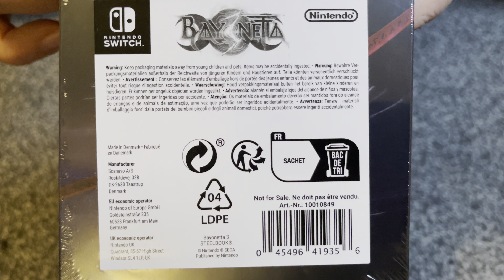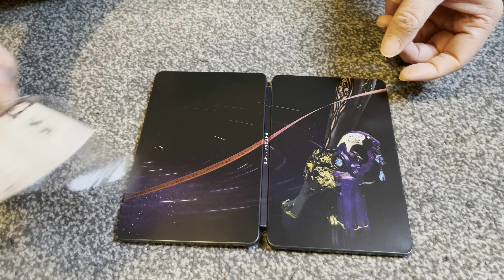Nostalgamer 4K Unboxing Bayonetta 3 Steelbook On Nintendo Switch UK PAL Version Nintendo Exclusive